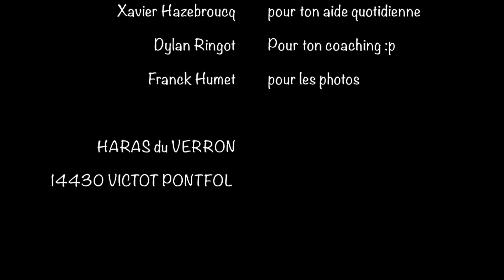BAMBA DU VERRON PElite - SF - Marcq en Baroeul 26/11/2017